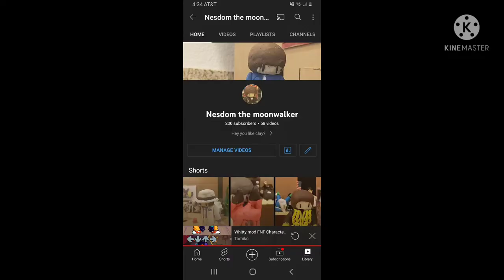THANK YOU FOR 200 SUBS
No I'm being dead serious thank you so much for making this happen happen I can't believe my own eyes as I'm looking at it now